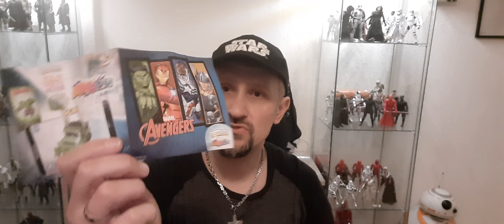Star Wars Ostern Video es wir Klein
Star Wars Mini Blaster und  Mini Raumschiffe von Black Serie Oster Videos